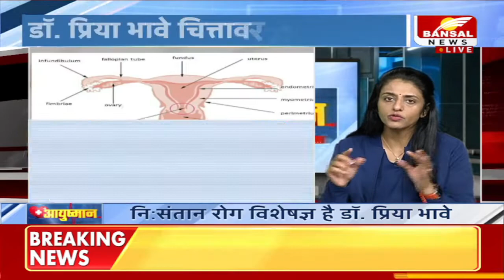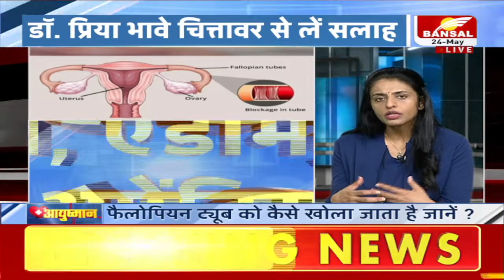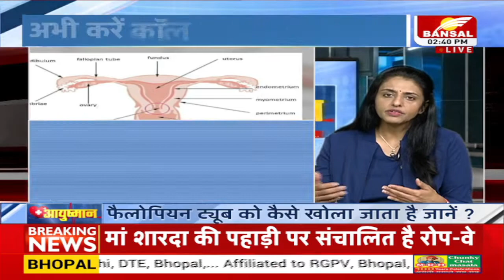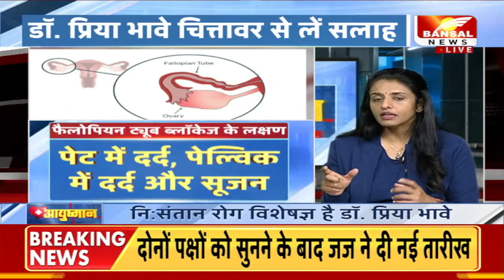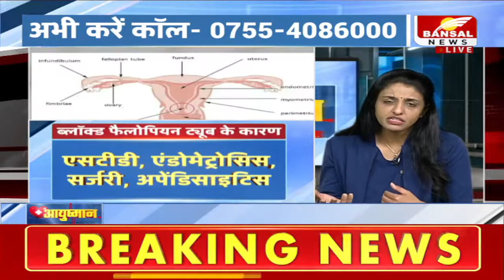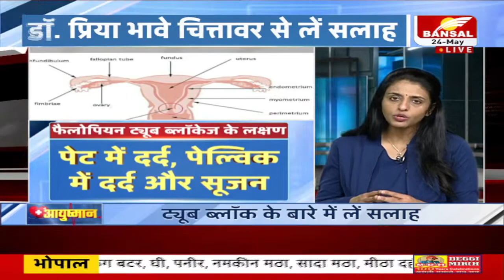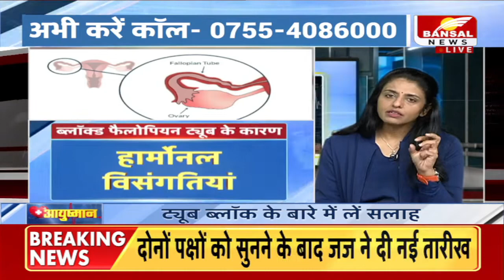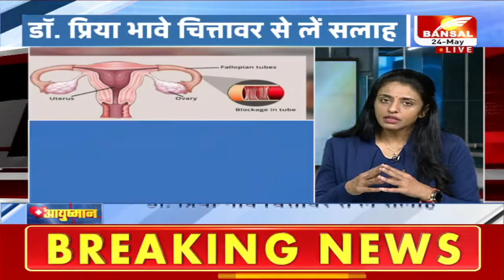आयुष्मान में डॉ. प्रिया भावे चित्तावर से जानें फैलोपियन ट्यूब ब्लॉक क्या है ?